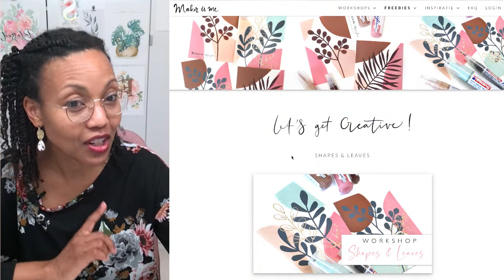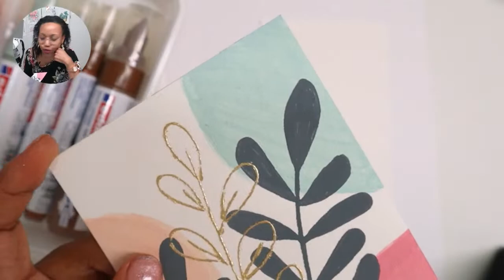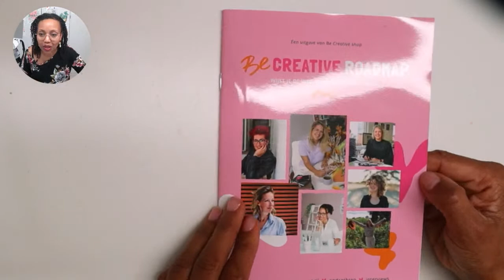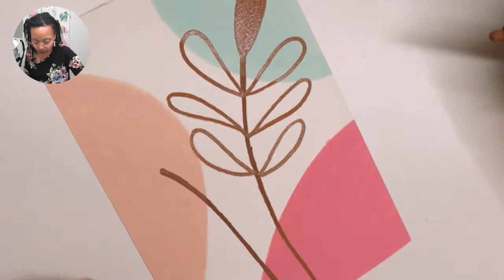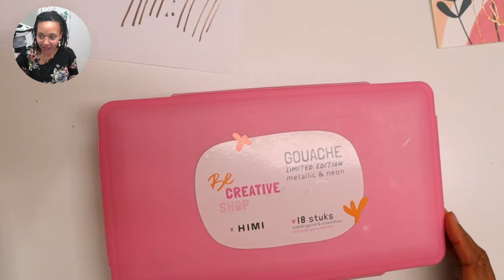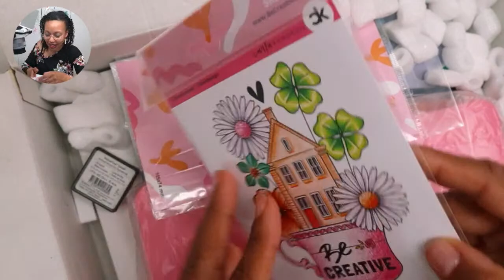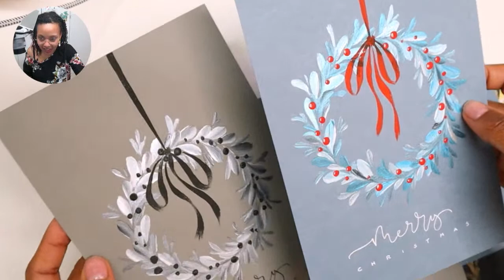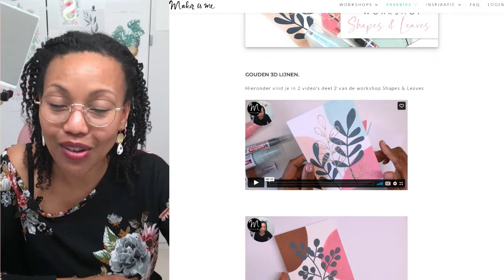Shapes & Leaves GRATIS Workshop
Zin in een leuke online workshop? Dan ben je op het goede adres. Ik laat jou graag zien hoe je dit soort leuke Shapes & Leaves abstracte kunst kaartjes zelf maakt. Zelf zal ik aan het werk gaan met Acrylic markers van edding. Maar je kunt dit soort kunstwerkjes ook maken met andere media. Dus ik zou zeggen: doe lekker mee met wat jij hebt.